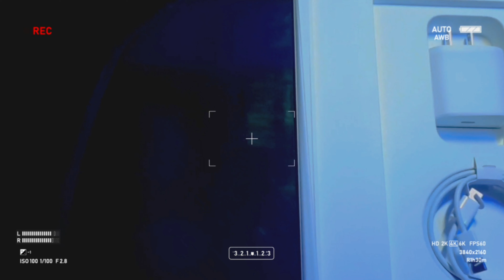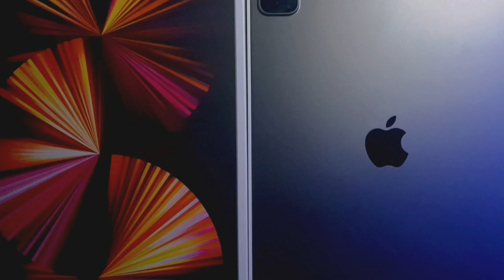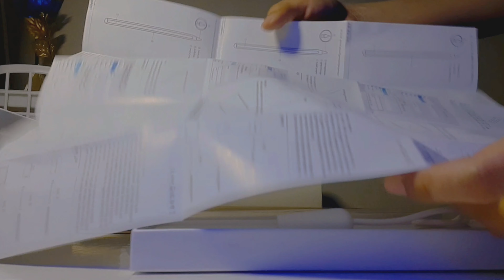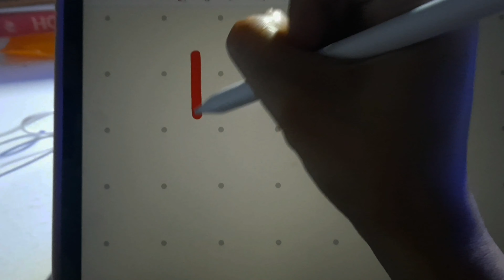iPad Pro M1 11" | unboxing + Apple pencil alternative & accessories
Hi everyone. In this video i unboxed my Ipad Pro!!! I got the M111inch 128gb. also i unboxed some accessories for my ipad ♡

more study vlog soon!

I hope you are all well & safe 🤍